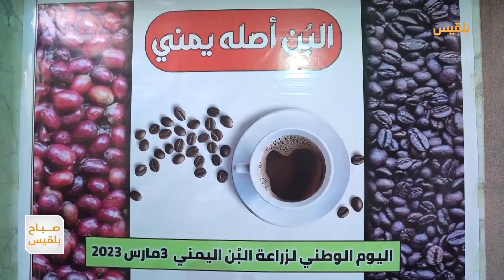أجود أنواع القهوة في احتفالية يوم البن اليمني بالقاهرة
بالتزامن مع العيد الوطني للبن اليمني، نظم المركز الثقافي اليمني في القاهرة فعاليات مصاحبة للعيد الوطني.
الفعالية تضمنت أنواعا من أجود محاصيل البن اليمني من كافة المناطق
وقدمت تجربة تذوق لعشاق القهوة في قاعات التذوق المنعقدة بمبنى دار السفارة اليمنية بالقاهرة.